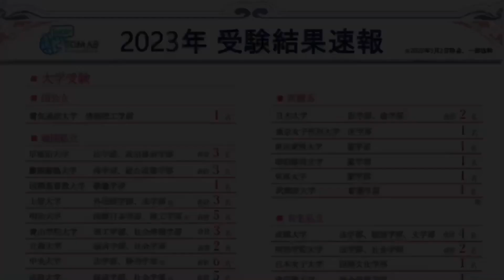Dictation Challenge (PRBeg 英検5級〜4級 初級) No.789